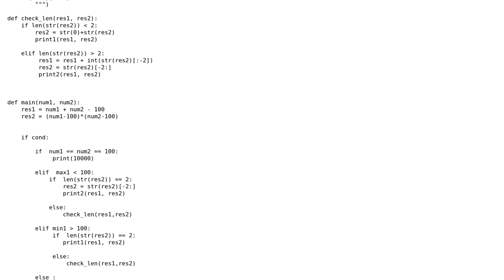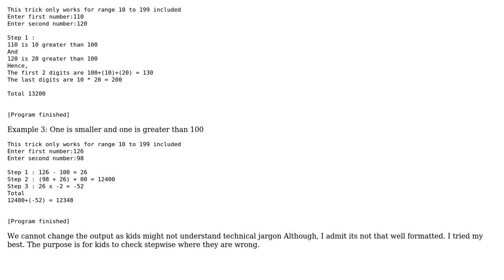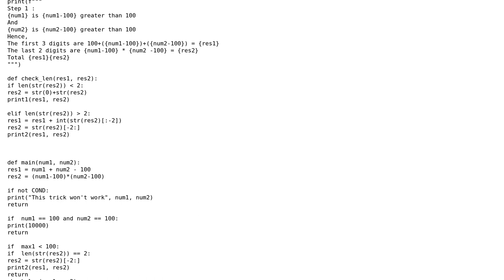Code Review: Multiplication without multiplication for numbers in range 10-199, Vedic Maths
With thanks & praise to God, and with thanks to the many people who have made this project possible! You are responsible for your own actions.